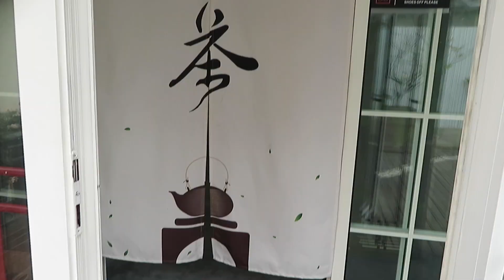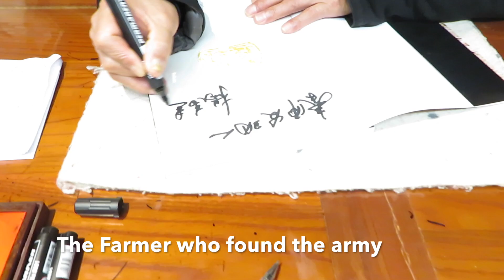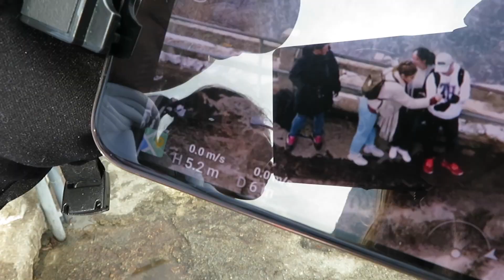CHINA part 2! I Visit Beijing & Xian. - The Chinese Wall - Terracotta Army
Welcome all to my new youtube channel. You could know my channel from the vlogs I made last year. Now I will take a new road. new videos with games, interviews, facts and more.

Nienke Latten (24) is playing Jasmin in Disney's ALADDIN in Germany.

PART 2 CHINA
This time she wil take you with her on her adventure in BEIJING & Xian. to the Chinese Wall and to the Terracotta Army.

INSTA nienkelatten
FACEBOOK nienke latten official